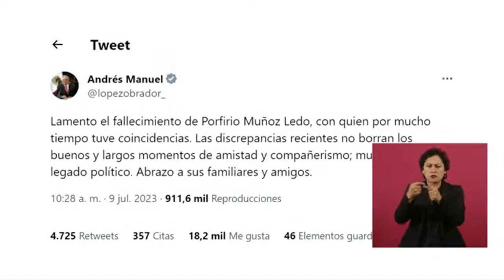Lamenta AMLO la muerte de Porfirio Muñoz Ledo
Lamenta el presidente López Obrador, el fallecimiento de Porfirio Muñoz Ledo, acaecido este domingo.